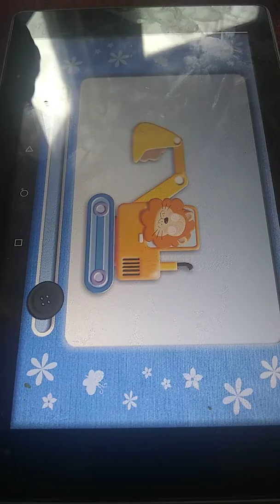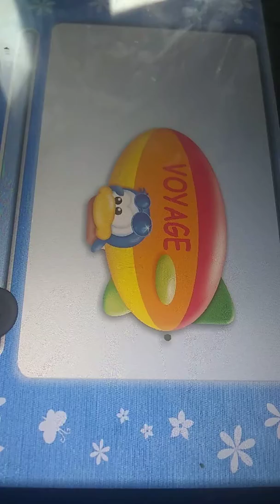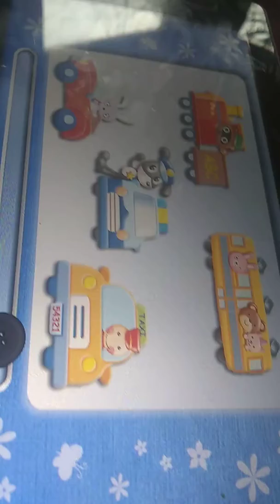Such a clever baby